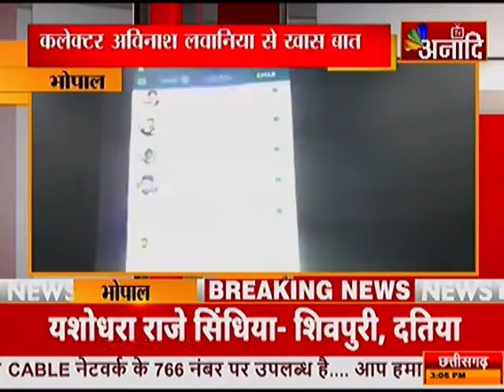BHOPAL : कलेक्टर अविनाश लवानिया से खास बात |Top News Today | Breaking News | Anaadi tv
राजधानी भोपाल में कोरोना का संक्रमण तेजी से बढ़ता जा रहा है...कई मरीज ऐसे हैं जो होम आइसोलेशन में है...तो कई मरीज ऐसे भी जिनका अस्पताल में इलाज चल रहा है...होम आइसोलेशन में रह रहे मरीजों के स्वास्थ्य को लेकर तमाम तरह की खबरें सामने आने के बाद अब प्रशासन की नींद खुली है...मरीजों के लिए बनाए गए कोरोना कमाण्ड सेंटर का जायजा लेने के लिए स्वास्थ्य आयुक्त संजय गोयल और भोपाल कलेक्टर अविनाश लवानिया पहुंचे... और मरीजों को किस तरह की सुविधाएं दी जा रही हैं...इसका जायजा लिया...इस मौके पर भोपाल कलेक्टर अविनाश लवानिया से बातचीत की अनादि टीवी संवाददाता वैभव गुप्ता ने.